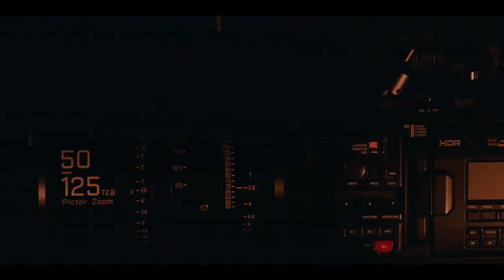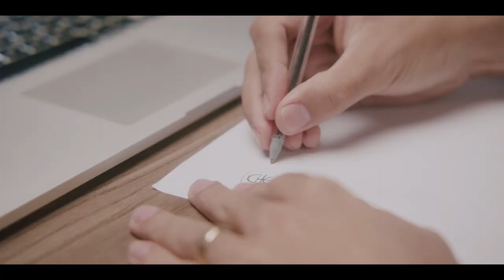Octo Cast #001 - Leo Tavares e Ariel Santos